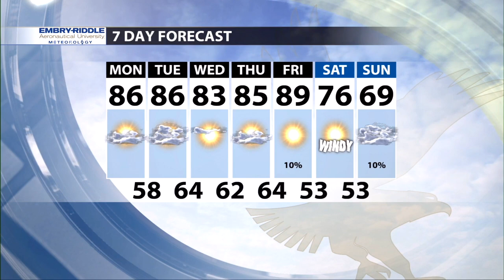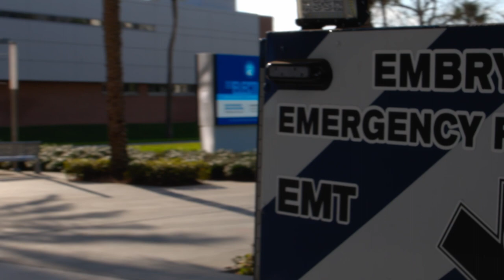The Avion Broadcast #5 | February 27, 2023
The Avion is the student-led media division of Embry-Riddle Aeronautical University - Daytona Beach Campus' Student Government Association. Dating back to 1969, The Avion produces content for its biweekly magazine, social media platforms, and now, a weekly video broadcast.

On today's episode of The Avion, we hear about some mysterious objects floating in the air, updates on what the SGA Divisions are up to this week, your weekly sports and weather recap, a chat with The Avion's very own Dylan Kowlessar, and more! Happy watching. Go Eagles!